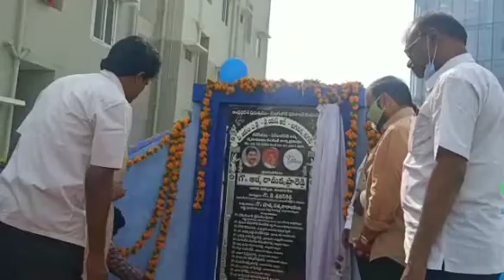Hon'ble Collector participated in Tidco Houses Distribution in Mangalagiri on 04/1/2021.